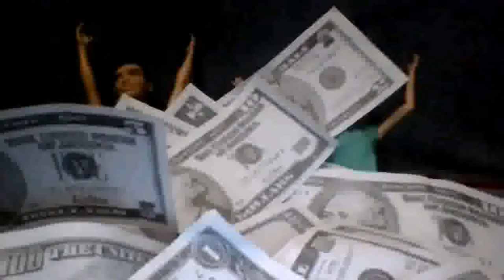Barbie Music Video - Forever in Blue Jeans